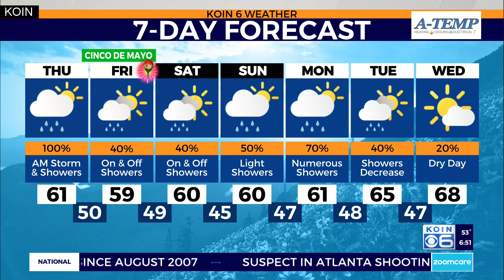Weather forecast: Abundant lightning continues Thursday morning